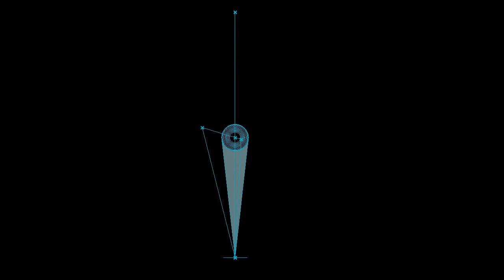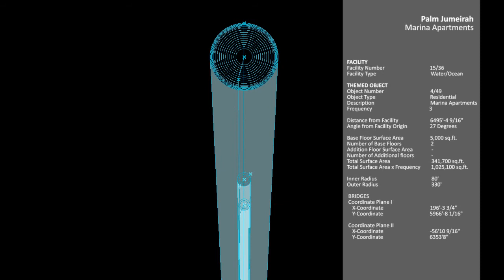Neokoolisms - Generic Facility Device - Palm Jumeirah - Harvard GSD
This is a generic device that produces the figure of the Palm Jumeirah through a pragmatic reverse cartography that maps the surface areas and locations of programmatic elements such as house and hotels, and references them in location to multiple distributed nodes or "facilities" that create the maritime theme of the site.

Harvard Graduate School of Design Neokoolism Studio. Professor Ciro Najle. Quardean Lewis-Allen